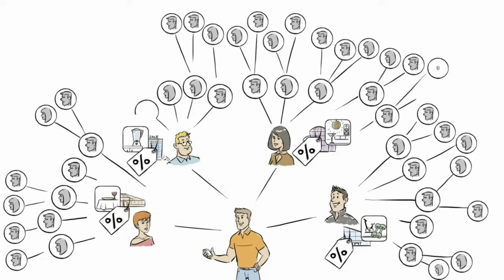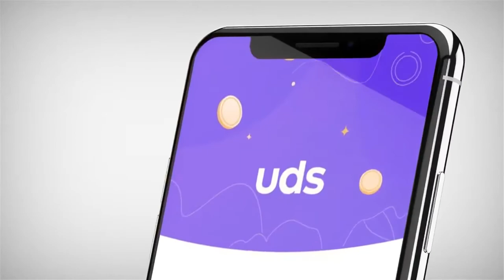UDS for entrepreneurs